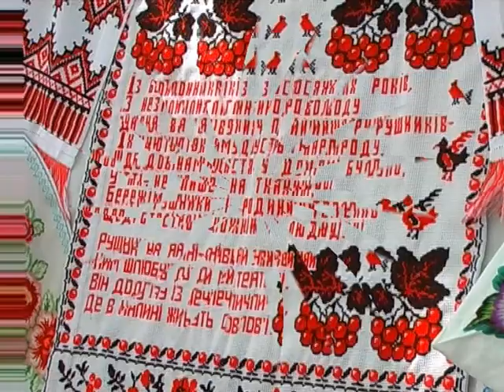try svjatyni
Музика В.Гуменчука, слова М.Катічевої. Виконує дует "Кохана, коханий"